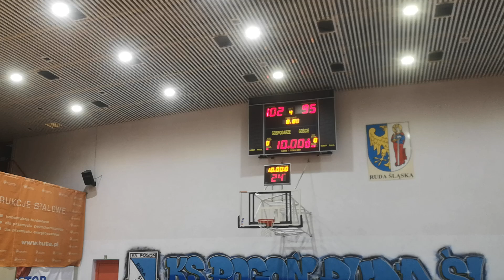ŚLLK 21 edycja - Finał Ruda Śląska 2024